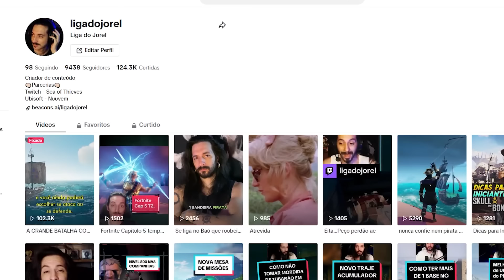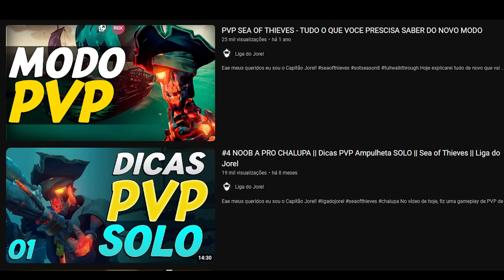Dicas para Iniciantes 2024 | Parte 1 - Conhecendo o Sea of Thieves || Liga do Jorel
Eae meus queridos eu sou o Capitão Jorel!

-HyperCastx Solocast
-Headset HyperX Cloud Core
-Stream Deck oferece 15 teclas LCD
-Teclado Logitech G413 Carbon
-MOUSE PAD OBSIDIAN G3D INFUSÃO DE VIDRO PCYES
-Mouse G502 Logitech
-Ring Light

Hardware
-MoBo Asus TUF 450M
-Processador Ryzen 7 5800
-GPU RTX 3060 12gb VRAM
-RAM de 32Gb
-SSD Crucial 1tb.
-Water Cooler

00:00 Intro
00:33 Qual servidor escolher?
01:25 Configurações
03:00 Outpost Companhias
06:55 Lojas
09:20 Barco
10:54 Mapa e eventos
12:12 Mesa de Missões
12:55 PVP
13:07 Objetivo do Inicio
13:50 Jornada Próximo Vìdeo